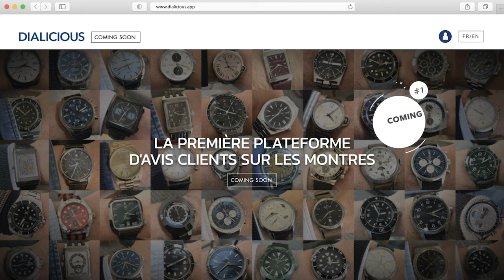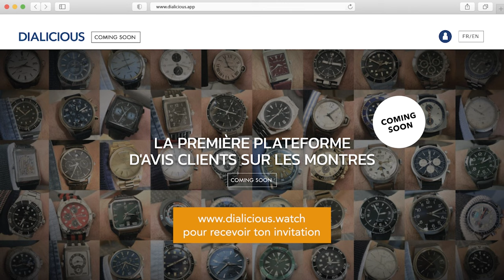👁‍🗨 WOLBROOK OUTRIDER | L'AVIS DE THOMAS | PREMIÈRES IMPRESSIONS (EXTRAIT)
Thomas partage ses premières impressions avec la montre Wolbrook Outrider Automatic lors de la séquence Surprise de Petites Montres Entre Amis sur sa Rolex Datejust "Roulette" (S4E3)